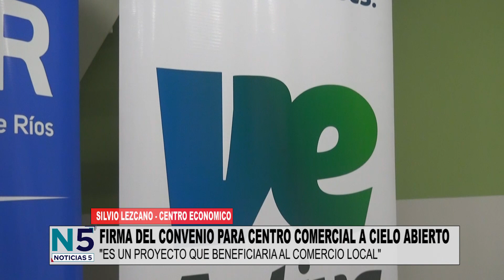SILVIO LEZCANO - CENTRO ECONOMICO, FUTURO CENTRO COMERCIAL A CIELO ABIERTO EN VILLA ELISA